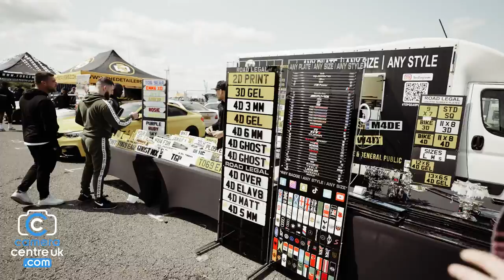DMAX 250 Cars and Kebabs | Insane Drift Car Slow Motion and FPV Car Chases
Me, Gavin and Micky got invited to the DMAX250 Cars & Kebabs event to shoot Drift cars. We'll be taking a look at the new firmware for the Sigma 150-600mm Sport lens. Here we use the lens with the Sony FX6 and a7 IV to shoot photos and videos of drifting cars in slow motion. Also the boys shoot FPV chases of the drift cars in some insane action.

I also touch on the a7S III and why I still rate it in 2023

If you're looking for a versatile lens that can do it all, then the Sigma 150-600mm Sport is the lens for you! Watch this video to see just how versatile this lens is and how you can use it to capture beautiful photos and videos!

Gavin: @Gavinxlee
Micky: @micky.fpv
Stewart: @stewdop